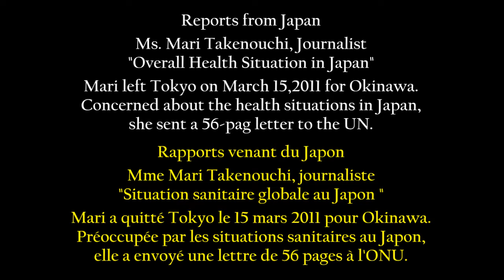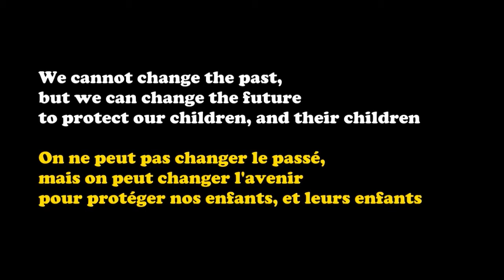Situation sanitaire globale au Japon - M. Takenouchi 12.03.13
Mari Takenouchi, journaliste japonaise qui habitait alors à Tokyo, nous raconte son vécu de la catastrophe de Fukushima, et les problèmes de santé qu'elle a connu par la suite, ainsi que son fils âgé d'un an. Elle nous parle des symptômes biens réels liées à une exposition à la radioactivité qu'on connu de nombreux résidents de Tokyo et d'autres régions de l'est du Japon, ainsi que du nombre toujours grandissant d'enfants dont la santé se dégrade, malgré les dénégations des autorités gouvernementales et médicales. Elle insiste sur l’urgence vitale qu'il y a de trouver un moyen d'évacuer ces enfants vers des zones sûres.

Traduction, édition et sous-titrage par mes soins.